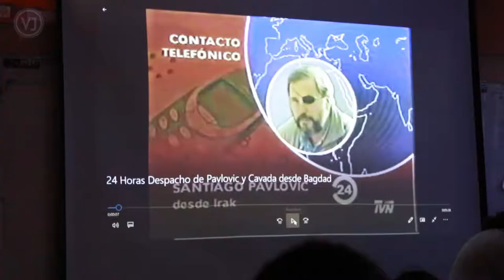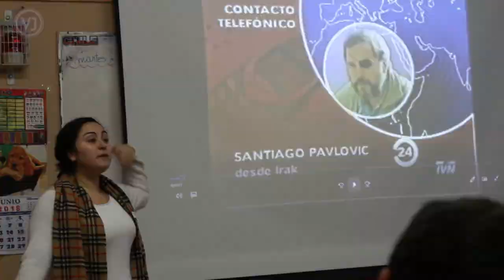Primera clase taller de periodismo - Escuela Sonia Plaza